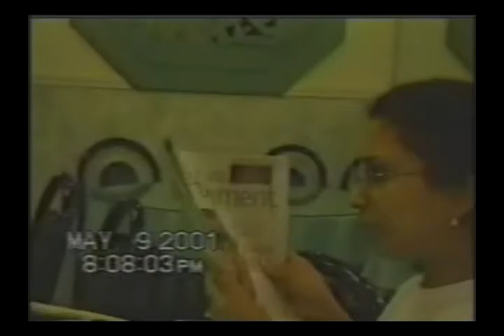圓通寶堂肉身瑤池金母101-3-活佛上師五大洲弘法結緣渡化眾生,見證人人具有佛性﹝2001.5.9水月觀音﹞